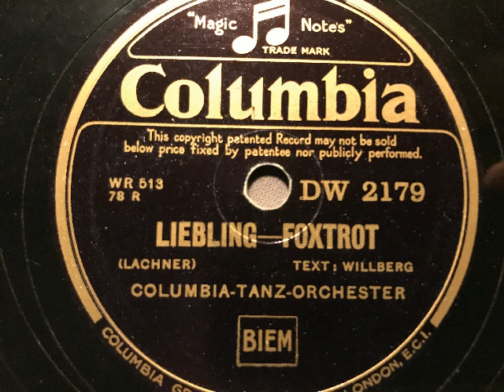Columbia-Tanz-Orchester, Liebling, Foxtrot, Berlin, 1933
Columbia-Tanz-Orchester (evtl. Ludwig Rüth). Liebling, Foxtrot von Lachner und Willberg. Columbia-Aufnahme, Berlin, 1933. Eine Schellackplatte aus dem Schallarchiv des Radiomuseum Hardthausen.